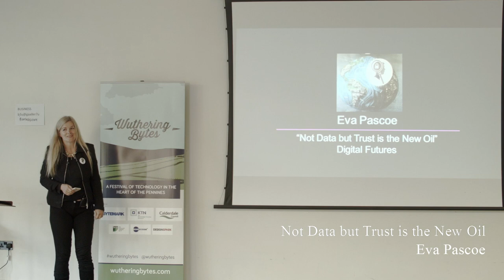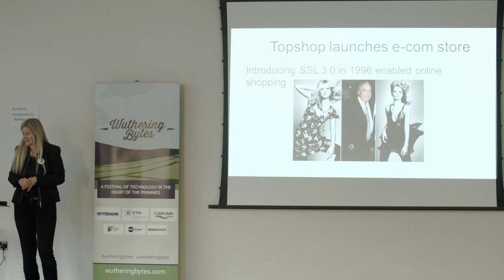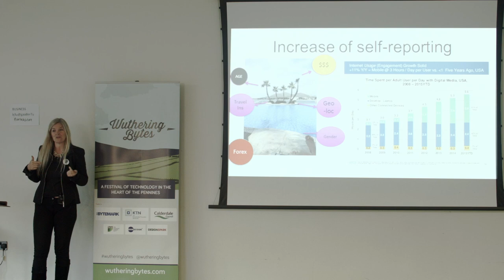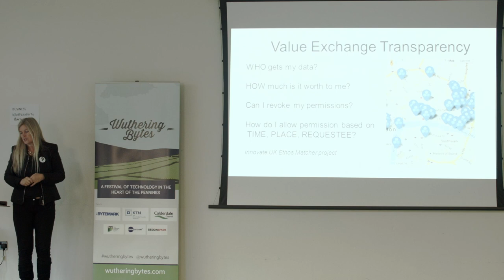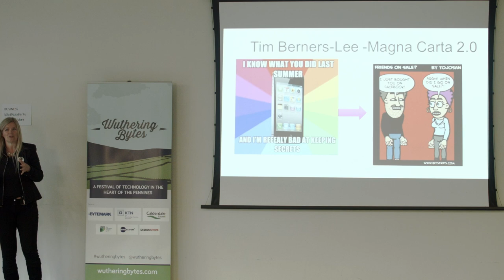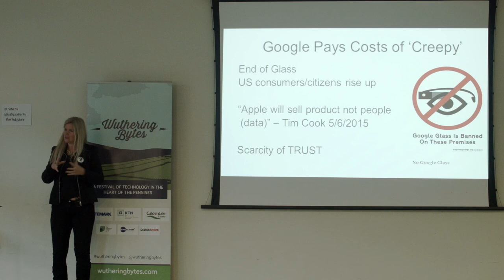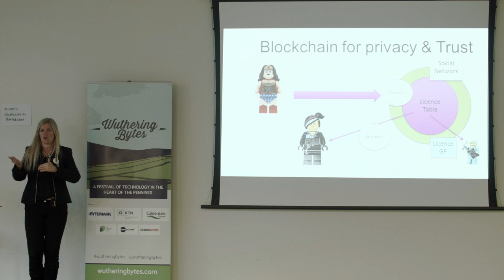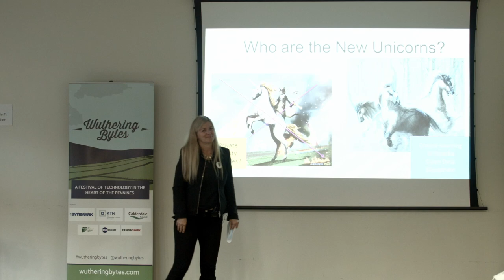Not Data but Trust is the New Oil, Eva Pascoe (Wuthering Bytes 2015)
Ever since we opened world’s first Cybercafe Cyberia in 1994, the technology has conspired against us to turn our budding online community from a friendly, trusted cyber-village to a dystopian, post “data storm” apocalypse. What can be done to press the UNDO button? Eva will argue that the Venture Capital obsession with data is missing the point as not data but trust builds the infrastructure for our Digital Commons.

Eva Pascoe is the co-founder Cybersalon.org.

She’s studied Linguistics, Psychology and Ergonomics of Human-Computer Interaction, and Human Trust in Machines and Dynamic Decision Making, and her work has been published in Proceedings of Decision Making Conference.

Eva co-founded Cyberia Internet Café, the world’s first Internet Café in 1994, pioneering the Internet early online/offline communities, online secure payment, and building the business globally across Europe/Asia with Mick Jagger as one of the investors. She has designed the first fashion e-commerce stores for Topshop and Topman, as well as many other High Street brands. She also won the Sunday Times Technology Award and covered tech innovation for The Guardian, Huffington Post and Newsnight.

She now works as Head of Retail Futures at The Retail Practice, a multichannel consultancy in UK and Europe supporting retailers to integrate the virtual and physical to create irresistible and fun shopping experiences. Eva is a co-signatory of a campaign for Digital Magna Carta for UK, supporting Tim Berners-Lee and Cybersalon’s initiative launched at Web We Want Festival in May 2015.